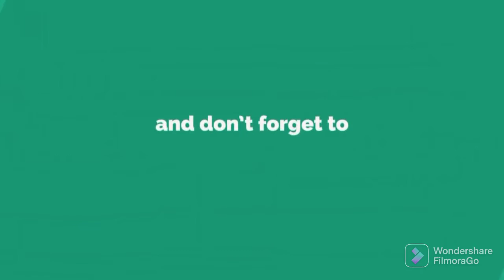Def Jam FFNY The Takeover - Pockets vs Dan G @ Babylon